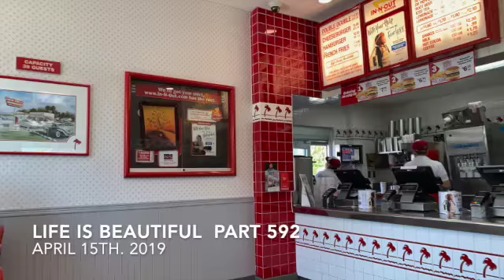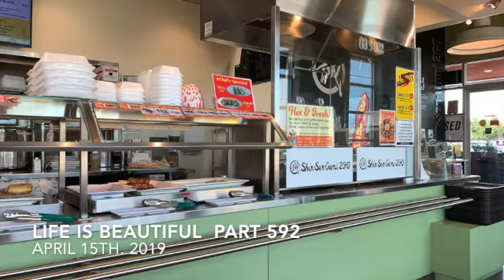Life is beautiful. Part 592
This video is about Life is beautiful. Part 592